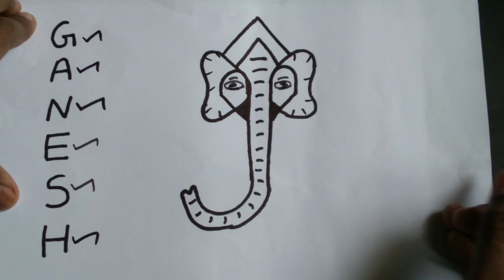How to Draw Ganpathi with Name Easy |How to draw Ganesh ji very easy step by step |Draw Ganesh word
How to Draw Ganpathi with Name Easy |How to draw Ganesh ji very easy step by step |Draw Ganesh Easy
How to draw ganesh ji from word ganesh
draw ganesh easy
draw ganesh easy drawing
draw ganesh easy drawings
draw ganesh easy name
draw ganesha easy
draw ganesha easy way
draw ganpati easy
draw lord ganesha in easy way
drawing easy ganesh ji
drawing ganesha easy way
drawing ganesha in a easy way
drawing ganpati bappa easy
drawing ganpati easy way
drawing of ganesh chaturthi easy
easy draw ganesha pictures
easy ganesha drawing
easy how to draw ganesha on paper
easy step to draw ganesha
easy steps to draw ganesha
easy way to draw ganesh
easy way to draw ganesh ji
easy way to draw ganesha
easy ways to draw ganesha
ganesh drawing easy images
ganesh drawing easy method

how to draw beautiful ganesh
how to draw big ganesh
how to draw cartoon ganesh
how to draw cartoon ganpati
how to draw colourful ganesh
how to draw cute bal ganesh
how to draw cute ganesh
how to draw cute ganesha
how to draw dagdusheth ganpati
how to draw dancing ganesha
how to draw easy ganesh drawing
how to draw easy ganesh ji
how to draw easy ganesh picture
how to draw eyes of ganesha
how to draw ganesh
how to draw ganesh and colour
how to draw ganesh and lakshmi
how to draw ganesh bhagwan
how to draw ganesh cartoon
how to draw ganesh chaturthi
how to draw ganesh chaturthi drawing
how to draw ganesh chaturthi festival
how to draw ganesh chaturthi step by step
how to draw ganesh drawing
how to draw ganesh easy
how to draw ganesh easy method
how to draw ganesh easy step by step
how to draw ganesh eyes
how to draw ganesh face
how to draw ganesh family
how to draw ganesh festival
how to draw ganesh for ganesh chaturthi

how to draw ganesha in pencil step by step
how to draw ganesha in pencil step by step easy
how to draw ganesha in tamil
how to draw ganesha in youtube
how to draw ganesha lord
how to draw ganesha mandala
how to draw ganesha mouse
how to draw ganesha on canvas
how to draw ganesha on paper
how to draw ganesha on paper easy
how to draw ganesha rangoli
how to draw ganesha step by step
how to draw ganesha step by step images
how to draw ganesha step by step video
how to draw ganesha using numbers
how to draw ganesha very easily
how to draw ganesha very easy
how to draw ganesha wala
how to draw ganesha with alphabets
how to draw ganesha with colour
how to draw ganesha with dots
how to draw ganesha with leaves
how to draw ganesha with names
how to draw ganesha with numbers
how to draw ganesha with oil pastels
how to draw ganesha with pencil
how to draw ganesha with x
how to draw ganesha with xyz
how to draw ganpati bappa morya
how to draw ganpati bappa very easy
how to draw ganpati celebration
how to draw ganpati decoration
how to draw ganpati design
how to draw ganpati drawing
how to draw ganpati easy method
how to draw ganpati eyes
how to draw ganpati face
how to draw ganpati festival
how to draw ganpati from letters
how to draw ganpati in ms paint
how to draw ganpati lalbaugcha raja
how to draw ganpati mouse
how to draw ganpati photo
how to draw ganpati very easy
how to draw ganpati video
how to draw ganpati visarjan
how to draw ganpati with numbers
how to draw god ganesh
how to draw god ganesha step by step
how to draw khairatabad ganesh
how to draw leaf ganesh
how to draw little ganesh
how to draw lord ganesh
how to draw lord ganesh drawing
how to draw lord ganesh easy
how to draw lord ganesh ji
how to draw lord ganesh picture
how to draw lord ganesh pictures
how to draw lord ganesh simple
how to draw lord ganesh step by step
how to draw lord ganesha
how to draw lord ganesha easily
how to draw lord ganesha easy
how to draw lord ganesha step by step
how to draw lord ganesha step by step easy
how to draw lord ganesha video
how to draw modern ganesha
how to draw pic of ganesh ji
how to draw picture of ganesh
how to draw picture of ganesh ji
how to draw picture of ganesha
how to draw simple ganesh
how to draw simple ganesh ji
how to draw simple ganesha step by step
how to draw the bal ganesh
how to draw the ganesh
how to draw the ganesh picture
how to draw the ganesha
how to draw the ganpati
how to make draw ganesh
how to make draw ganesh ji
how to make ganesh draw
learn how to draw bal ganesh
show me how to draw ganesh
step by step how to draw ganesh